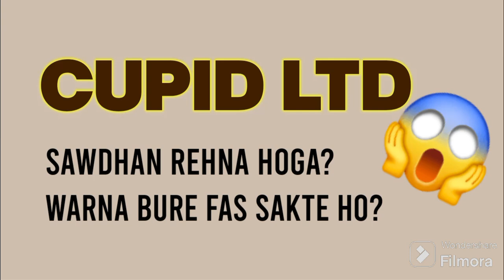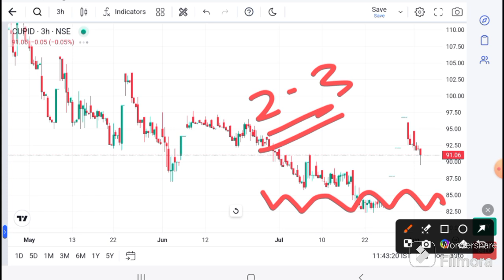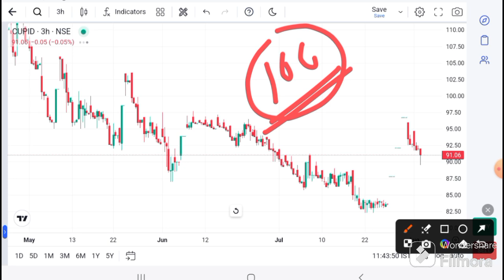CUPID LTD SHARE LATEST NEWS | CUPID LTD TODAY NEWS I CUPID LTD TARGET I CUPID LTD analysis